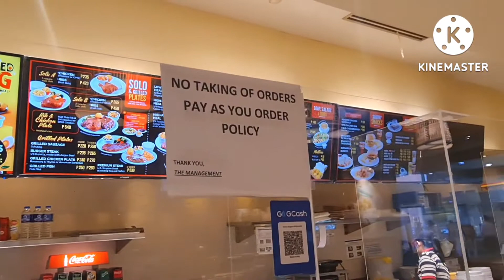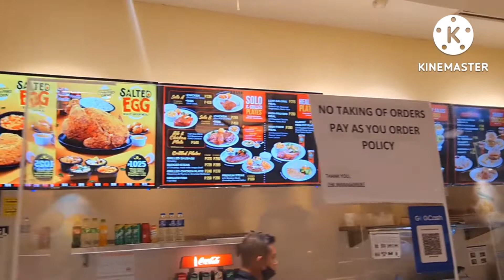SM City Bacolod||Neg. Occ. PH